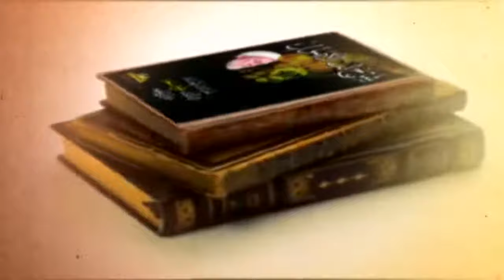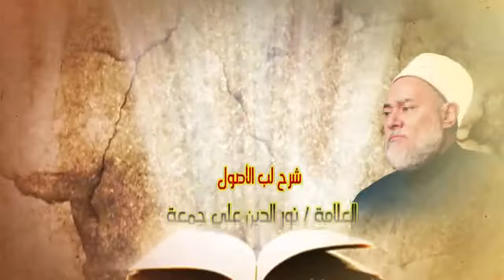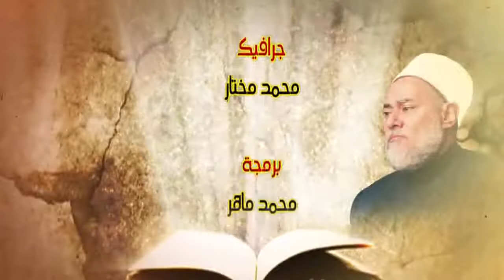غاية الوصول شرح لب الأصول | حـ 6 | أ.د علي جمعة